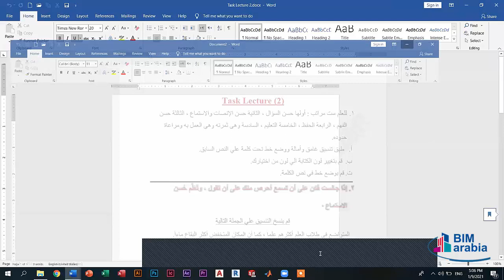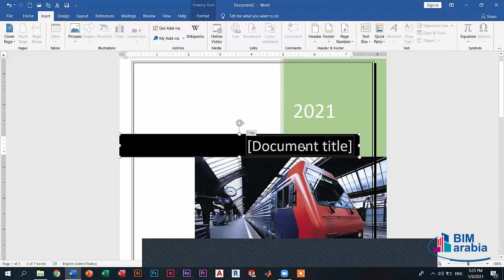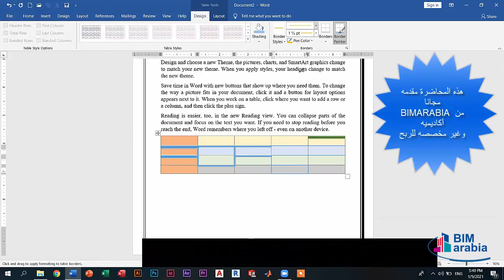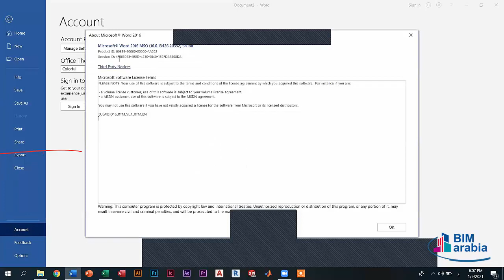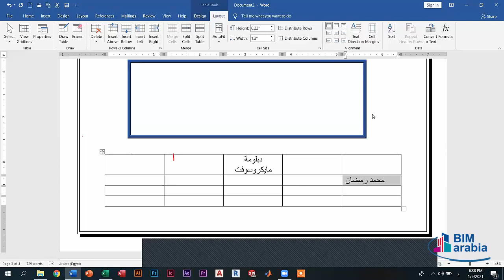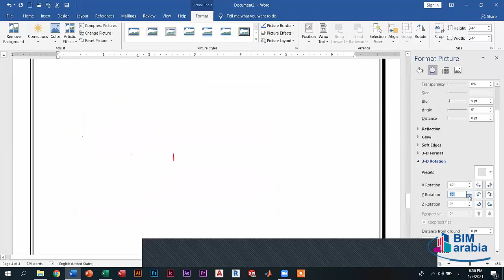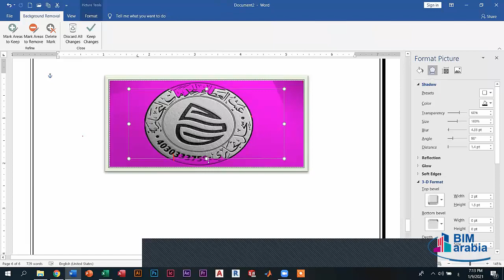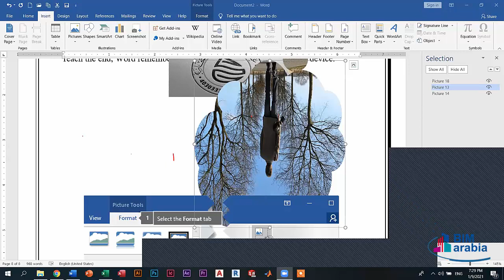Microsoft Office Diploma Lec 3 (Word3)